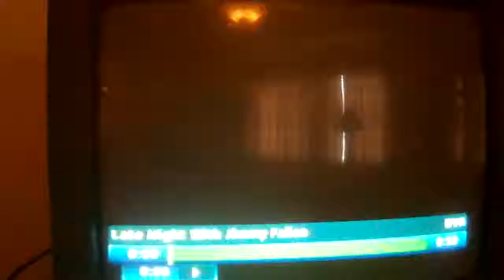Late Night With Jimmy Fallon Theme